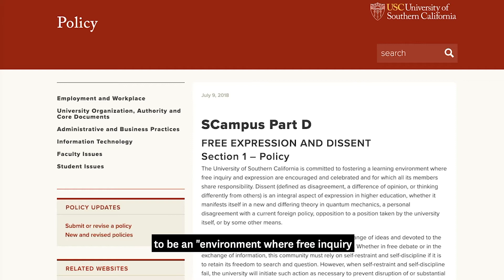Speech Code of the Month: January 2019 - University of Southern California (USC)